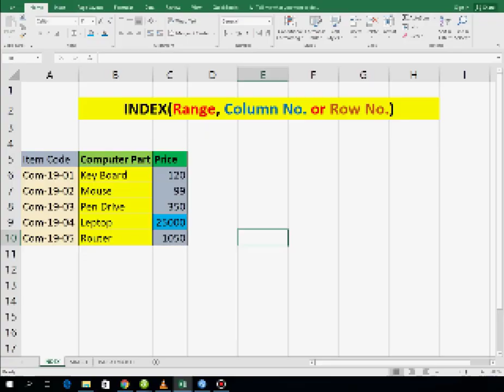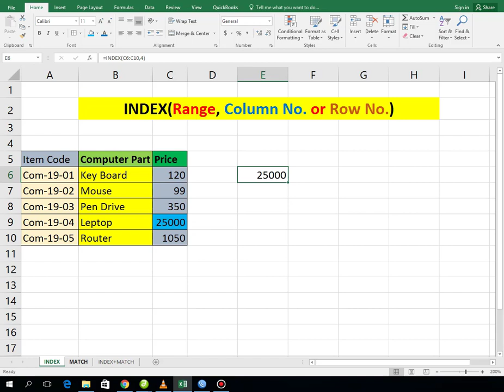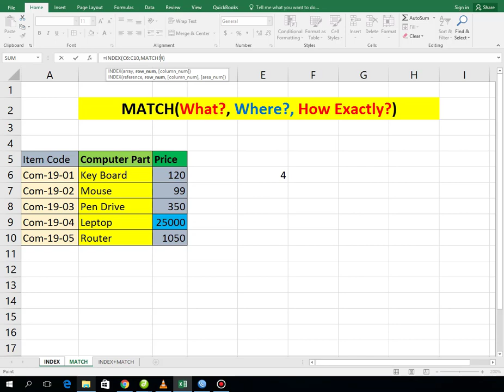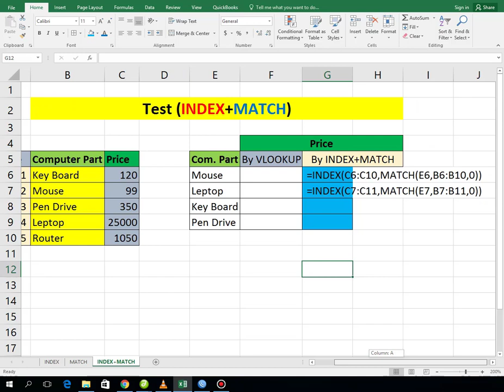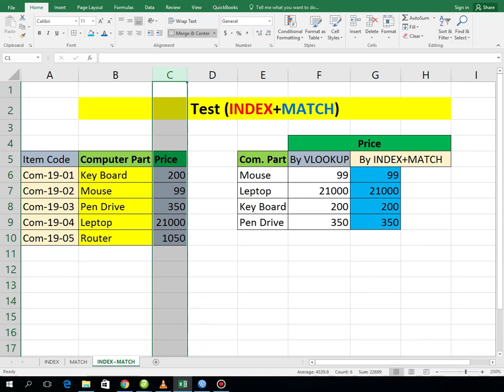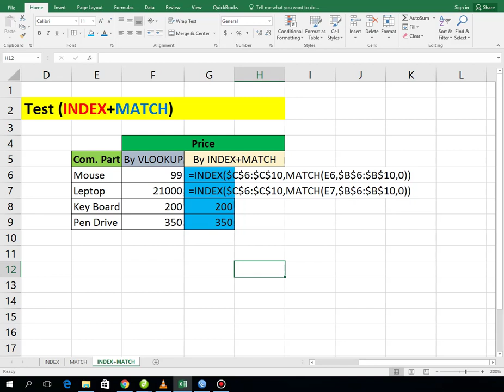Index + Match Function in Excel - Father of VLOOKUP || Best Ever Explanation in Hindi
index match function in excel - Watch this video tutorial to find out how you can use Index & Match for more complex lookup problems which cant be solved by vlookup. when we use index match together its became more powerfull than vlookup. This video shows you how Index Match works with simple and to the point best explanation. It first shows you how Index works on it's own and then how Match works and then puts the two Excel functions together. watch this video to know about index match excel formulas in hindi in ms excel 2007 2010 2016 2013.Father of Vlookup